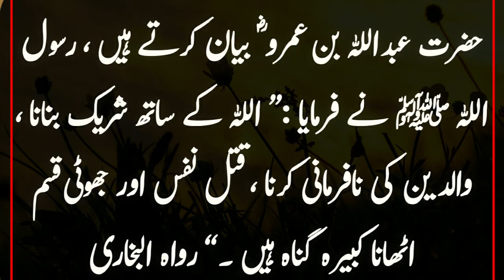Hadees of the day || jb do Khalifo ke liy bat ki jai to|| Sahih Bukhari Hadees in urdu hindi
Hadees of the day ||Urdu Hadees ||Bukhari Shareef || ..Farmaan Rasool SAW in urdu &hindi..Rasool SAW ne farmaya. Hadees Nabvi Saw

Rasool allah Saw ny Farmaya ..Five Things 5 chesay say ha jin ko haram pak me bhi Qatal karna jaiz ha  ...wo m ap ko is video m btao ga ..so agar ap ko video  pasand ay to For Support keliay Hamary YouTube channel Ko Subscribe karan...

More interesting and informative Ahadees. .

2..Hadees of the day. .